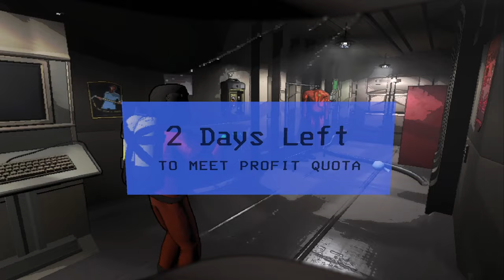LETHAL COMPANY - Nu Puteam Sa Intram Inauntru Deloc...